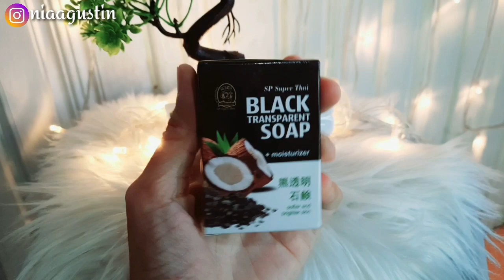Night Skin Care Routine Update 2020 - Nia Agustini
Hai semuanya! di vidio ini aku sharing night skincare rutin aku
Produk night skincare yang di gunakan:

Bioderma sensibio micelar water
Sp Super thai Black soap

Envygreen gentle clean face toner
Envygreen intense hydrating toner essen
Envygreen intensiv vitamin c serum
Envygreen night extra whitening

envygreen punya produk yang komplit bangett untuk semua permasalahan kulit. dan enaknya, kalian bisa konsultasi terlebih dahulu sebelum memilih skincare yg ingin dibeli.